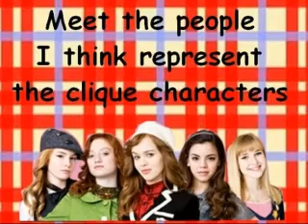Meet My Clique Cast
Miley Cyrus, Jamie Lynn Spears, Vanessa Hudgens, Emily Osment, and Debbie Ryan